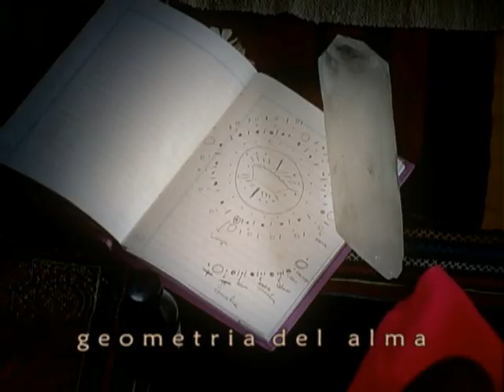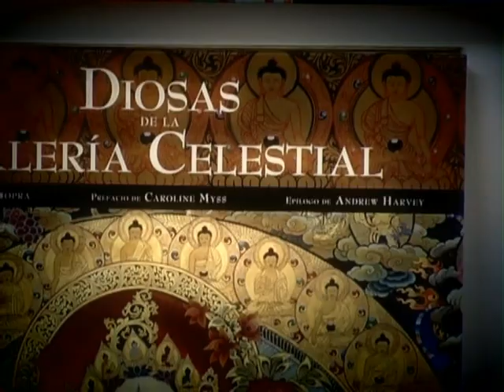Taller RECUPERE de ALMA - Medicina Crystal - BBelen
Medicina Chamanica Cuántica en acción.
Enterate cómo trabaja BBelen  - en los talleres de RECUPERE de ALMA.
Intuye su conexión con lo invisible, su Amor y entrega al prepararlos